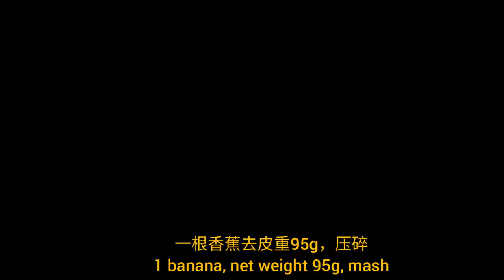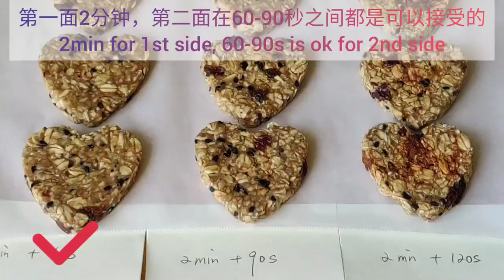A yummy oats cookie recipe, no oil no sugar, for weight loss | 越吃越瘦的燕麦饼干，无油无糖，减脂防脱发，解决便秘大肚腩，微波炉版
All natural ingredient: rolled oatmeal, sesame, banana, raisin. No oil, no sugar, super healthy, yet delicious
全天然成分：燕麦，黑芝麻，香蕉，葡萄干。无油无糖，超级健康，越吃越瘦的燕麦小饼干，很多人蹲的微波炉版来了，附心酸的翻车避雷实录，不同软硬度饼干的对比。